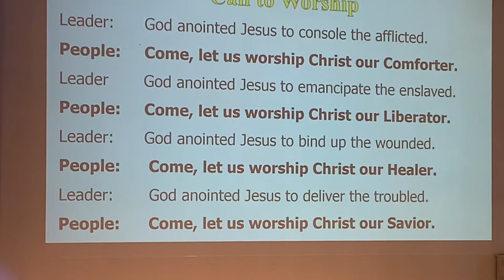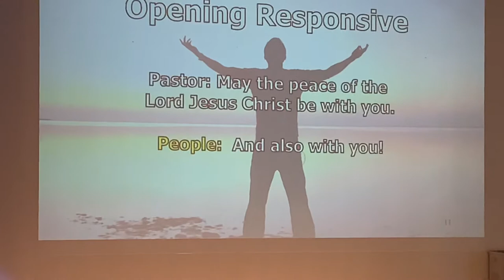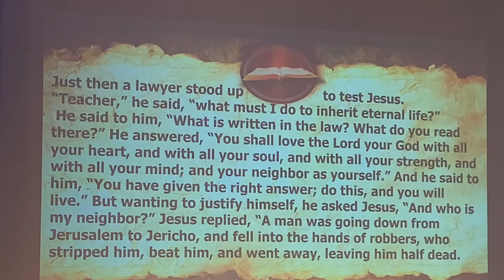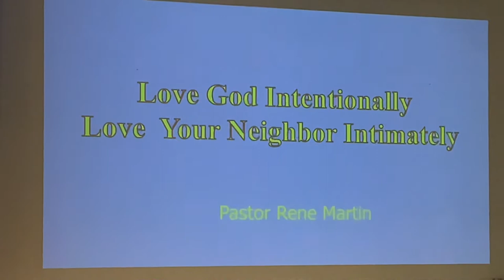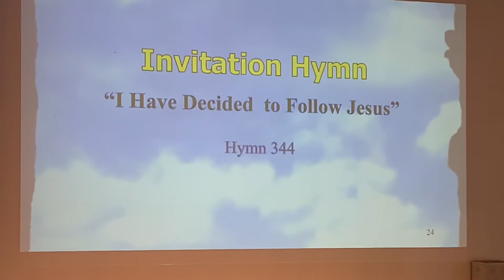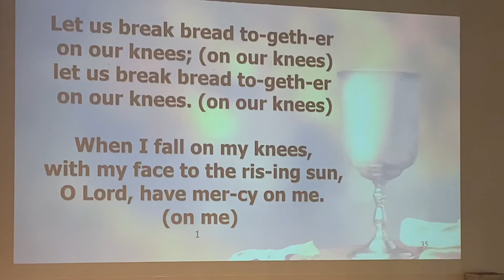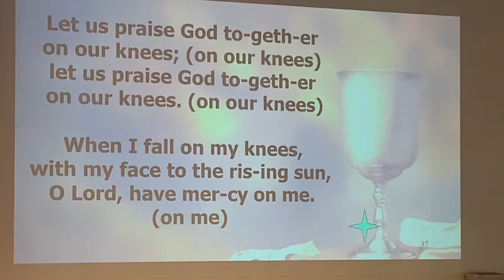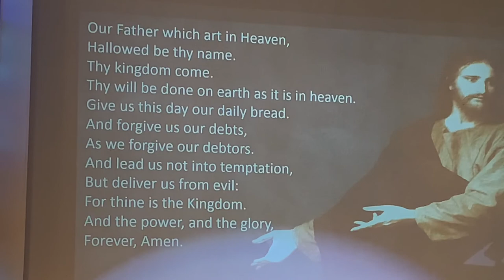Orangethorpe CC Guest Rev Rene Martin, sermon “Love God Intentionally Love Your Neighbor Intimately”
Orangethorpe Christian Church, 11/22/20, Guest Rev. Rene Martin, sermon called, “Love God Intentionally, Love Your Neighbor Intimately.” Based on Luke 10:25-37